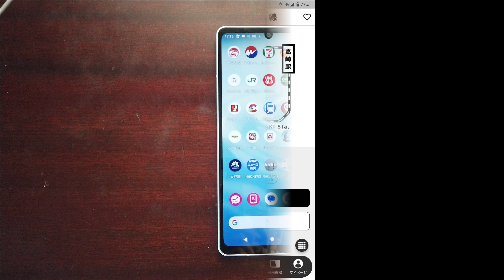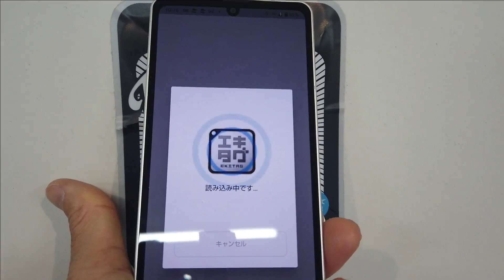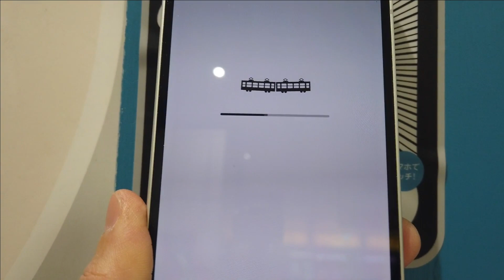【エキタグ】やり方を紹介 素敵なデジタルスタンプをゲット！ ぐんまローカルスタンプラリー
青春18きっぷで電車に乗り、エキタグを初めて使ってみました。足利駅・深谷駅・高崎駅で私的なスタンプをゲットしました。丁度、ぐんまローカルスタンプラリーをやっていたので（2024年3月31日まで）、３駅達成賞と３県制覇賞のスタンプも頂きました。コンプリート賞は時間的に無理でした。
JR 東日本#エキタグ#青春18きっぷ

撮影場所　JR東日本足利駅、深谷駅、高崎駅
撮影日　2024/3/26